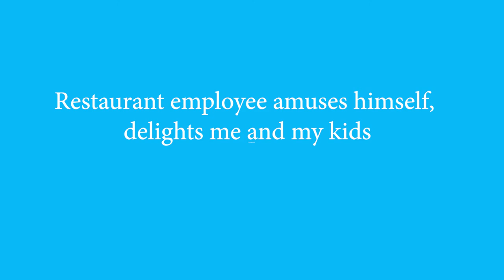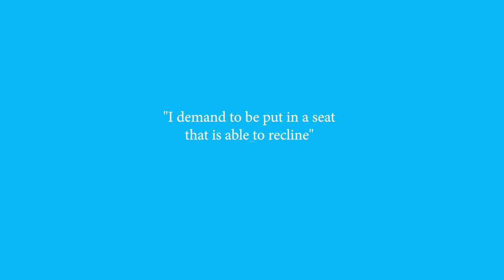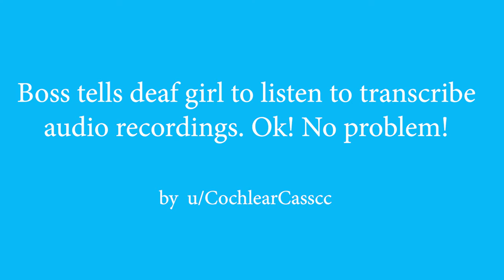Conformidade Maliciosa - A Serie Animada - BND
De Advogados, Chefes, Seguros e Hipotecas, Restaurante, Viagens e todo o caminho para o Youtube, vamos começar uma nova fase no Canal com o nosso Reddit "The Animated Series".
Este é um período de teste de pelo menos um episódio por semana e é a nossa versão 1.0 da série que será atualizada / rebaixada dependendo da resposta de vocês.